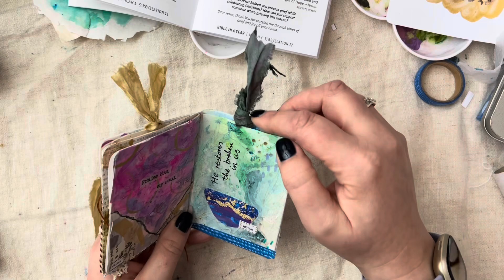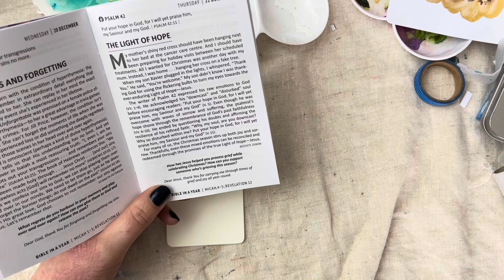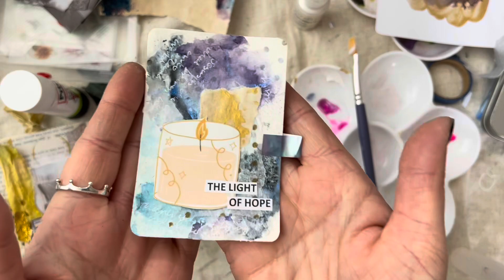Advent Journaling Card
Hello and welcome to another Faith Art Journaling process video - my last for 2023!

Today I’m sharing the creation of a journaling card (not tip-in as I call it in the video!) as part of my Advent Journal.

Find out more about me and my faith over on my blog or Instagram